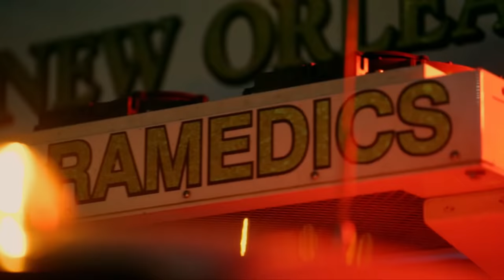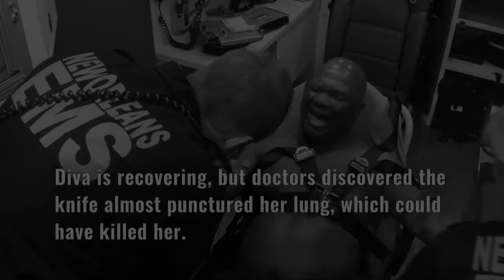Nightwatch: Treating Stab Wounds - Top 5 Moments | A&E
Treating stab wounds is not for the faint of heart. Check out the Top 5 stab wound rescues from Nightwatch!